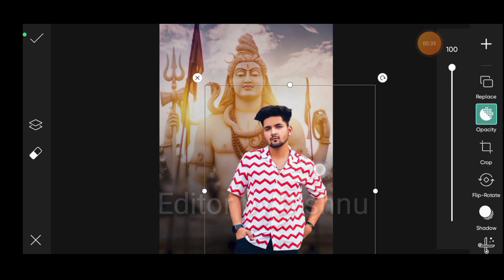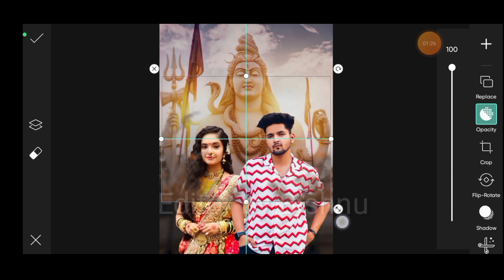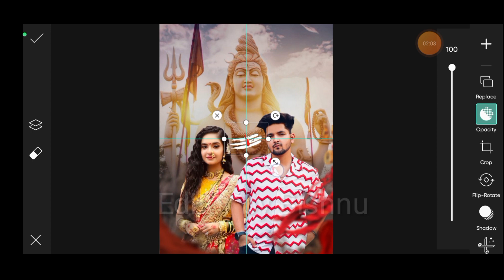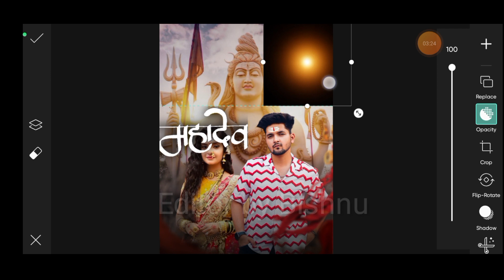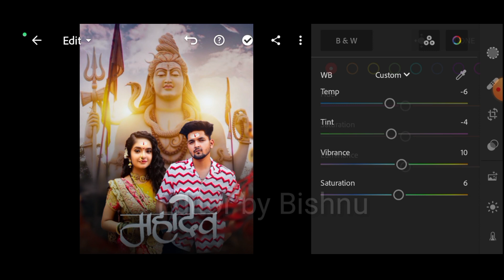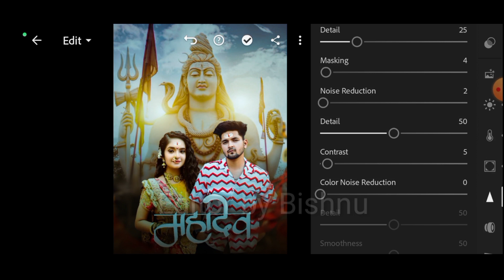Maha Shivratri Photo Editing Tutorial in Picsart 🔥 || Shivratri Special Photo Editing 🔥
👇About This Video 👇

Hey guys! in this Video i will so that  maha Shivratri Photo Editing Tutorial in picsart, Shivratri Special Photo Editing

Your qurries ✅

PNG LINK

____🈂️ Hashtage. 🈂️____

____________/🚫DISCIAIMER🚫\___________